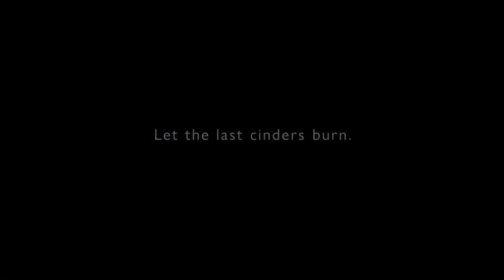Armored Core 6: Fires of Rubicon | Official Gameplay Reveal Trailer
You play as a freelancing mercenary responsible for securing a new fuel source found on the planet Rubicon 3.